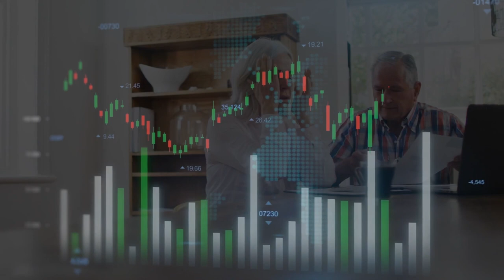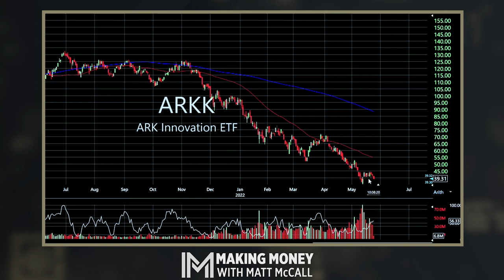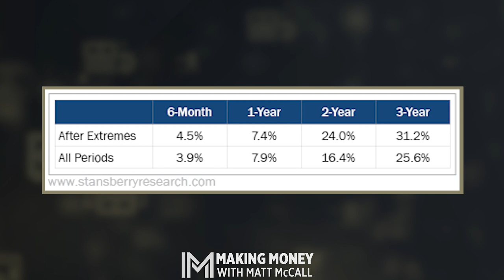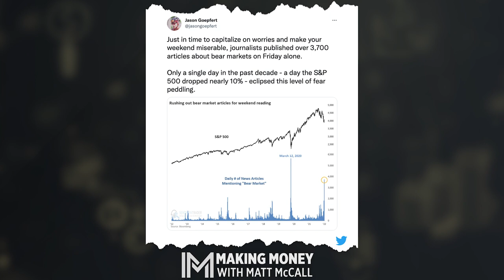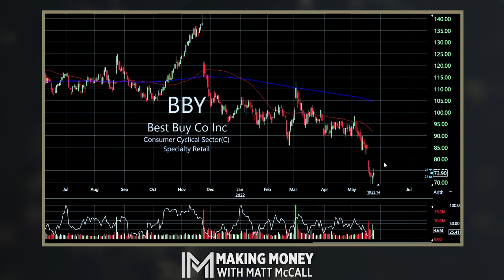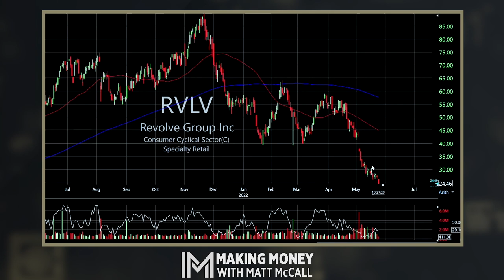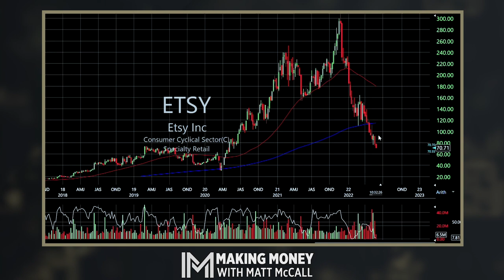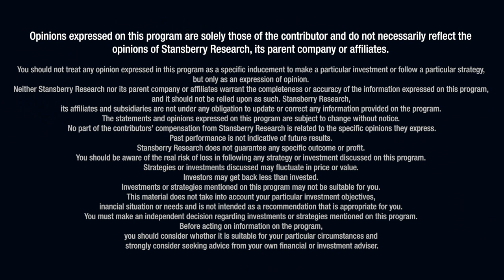It's All About Retail Earnings | Making Money With Matt McCall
Stocks rallied off Friday's lows to begin this week higher. Then, the rug was pulled out from under us, and stocks fell after a mixed bag of company earnings reports and guidance. Tech stocks got hit especially hard, with the Nasdaq Composite down as much as 3.8% at one point on Tuesday. On this episode of Making Money With Matt McCall, Matt dives into the back-and-forth action and explains how to look at the market with a rational mind.

Retail is a hot topic right now. Matt answers some of your related questions from Twitter and shares his view on several companies in the industry. Plus, he talks about the latest retail earnings results and highlights two retailers that should be added to your watch list immediately.

⭐️ Get Access to Matt's Monthly Newsletter FREE for a limited time ➡️

Chapters:

00:00 Overview of the market
17:27 Outlook for bitcoin and crypto
20:17 The performance of retail
23:00 Performance of RVLV, RH, ETSY, CROX